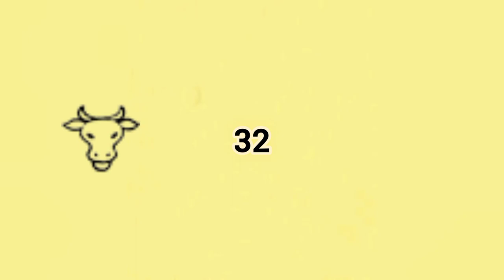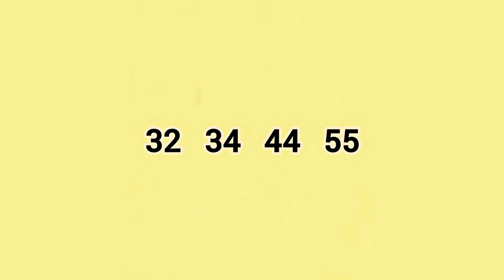Lagna wasanawa ] 3465 ] DLB lottery show ] Lottery result ] lotharai dinum ] 2022.06.06 ]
mahajana samaptha
lagna wasanawa govisetha
sanwardana wasanawa
mega power
jathika sampatha
super ball
ada kotipathi
jayoda
supiri wasana
kotipathi kapruka

කෝටිපති කප්රුක
මහජන සම්පත
ලග්න වාසනාව
අද කෝටිපති
ජාතික සම්පත
සංවර්දන වාසනාව
ජයෝද
ගොවිසෙත
සුපිරි වාසනා සම්පත
මෙගා පවර්
 සසිරි